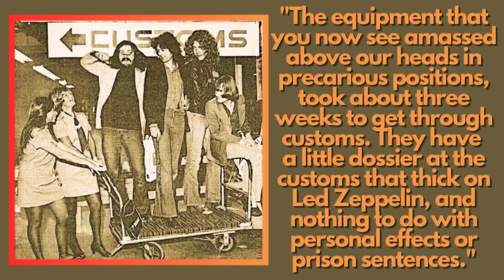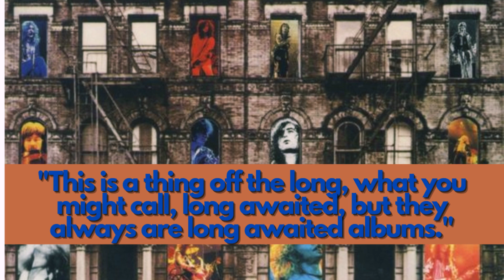Robert Plant's Plantations: In My Time Of Dying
"We're more than over joyed actually to be able to be allowed back in teh country. ah The equipment that you now see amassed above our heads in precarious positions, took about three weeks to get through customs. They have a little dossier at the customs that think on Led Zeppelin, and nothing to do with personal effects or prison sentances. Mr. Bonham's been in prison for various bodily harm, and things like that. Just equipment, so we're really pleased we're here to be able to play, but to have all of the equipment that we partcipated to give you our best, and without further adu, no no no. Let's not have any of that sort of, we come to play. ah This is a thing off the long, what you might call, long awaited, but they always are long awaited albums. On the magnifficent Swan Song label. Great design picture of Jimmy there. This is a thing called In My Time of Dying."
May 18, 1975 - Earls Court